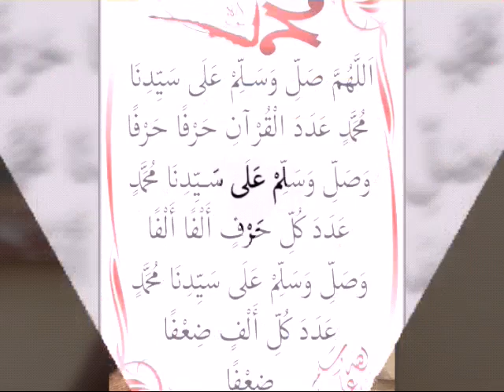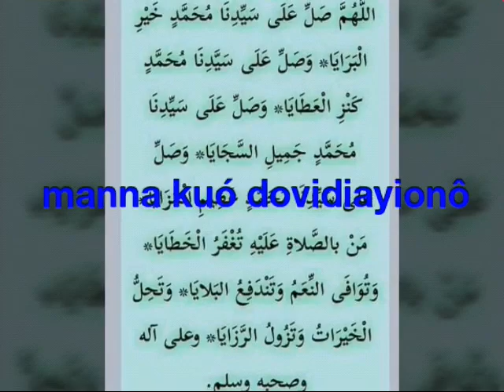Dan shehu (Emiya vuva)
Mukhtariyyatul Harazimiyya okene